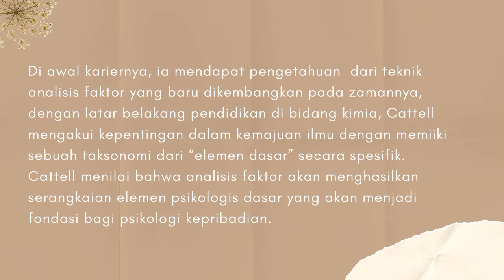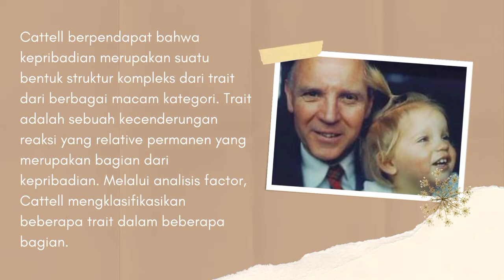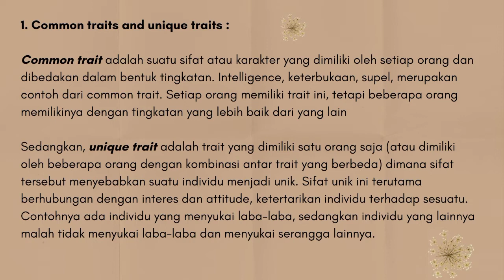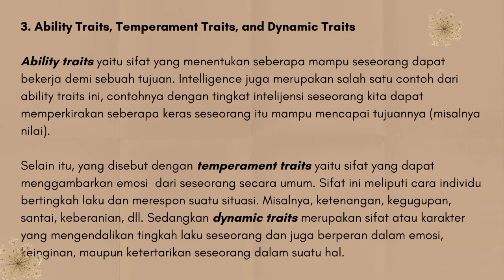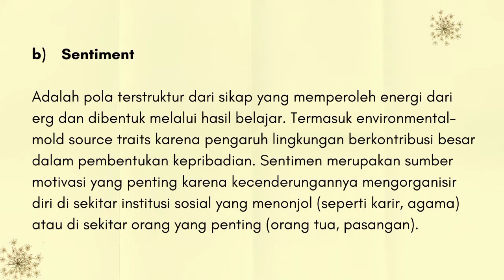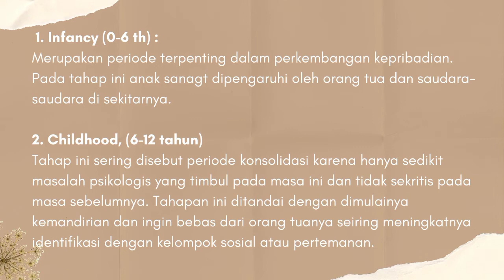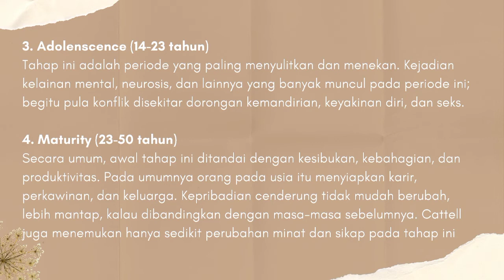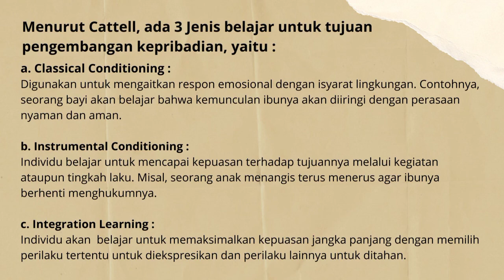ANALILIS FAKTOR | TEORI KEPRIBADIAN RAYMOND B. CATTELL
Video ini dibuat guna memenuhi tugas mata kuliah Psikologi Kepribadian II prodi Psikologi Universitas Proklamasi 45 Yogyakarta.

Dosen Pengampu : FX. Wahyu Widiantoro S.Psi,. MA
Nama   : Winne Herwina
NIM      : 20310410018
Prodi    : Psikologi B